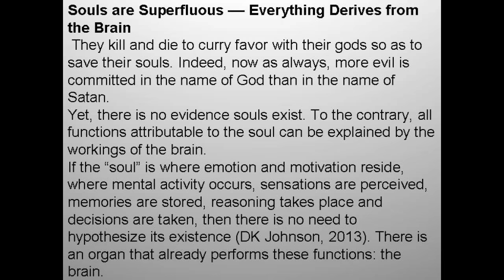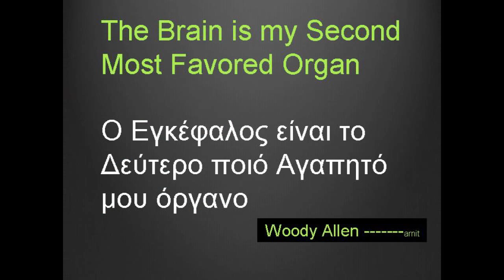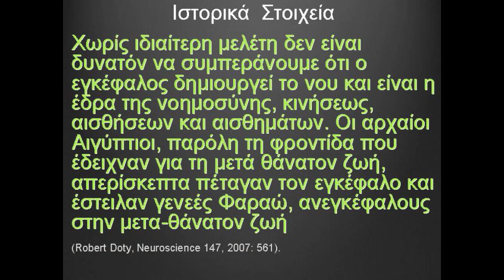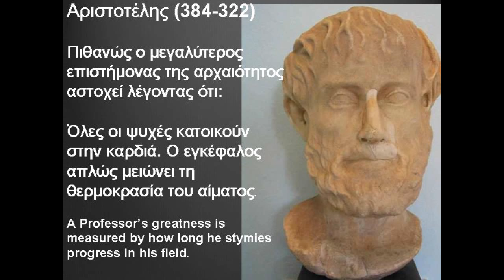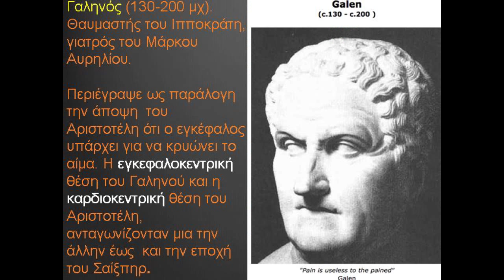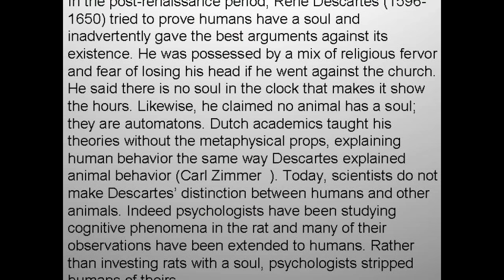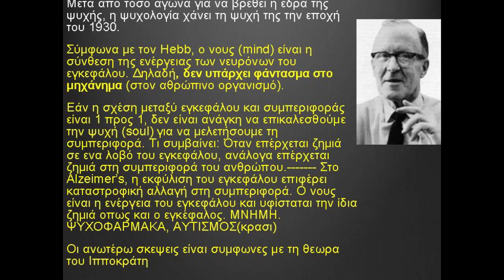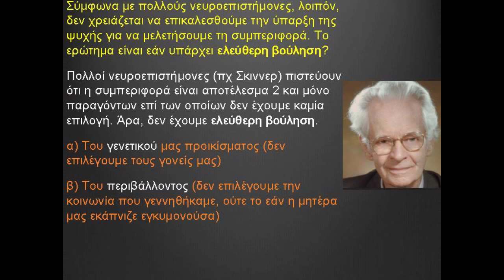Γιώργος Παξινός, «Νευροεπιστήμη και Θρησκεία»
Η ομιλία του Γιώργου Παξινού με θέμα “Νευροεπιστήμη και θρησκεία”, στην συν-διάλεξη “Επιστήμη και Θρησκεία” που διοργάνωσε η Ένωση Αθέων.